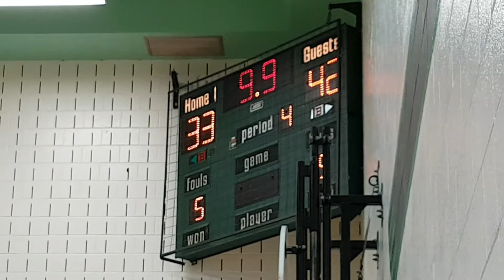2018 SoCal vs Northwest Bronze Medal Game